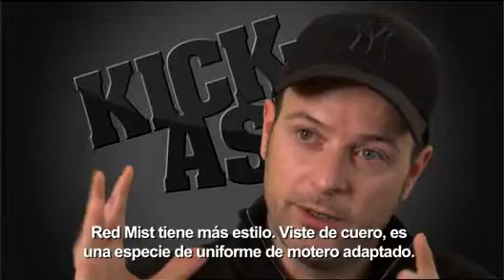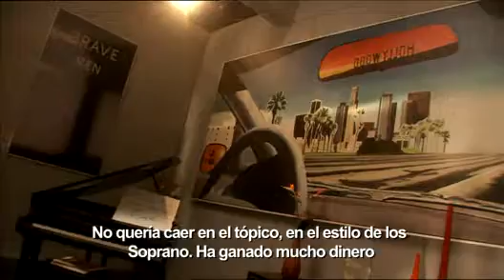Kick Ass Clip Featurette 2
Para celebrar el estreno de la esperadísima película Kick-Ass, alabada por público y crítica, te presentamos varios videos exclusivos que incluyen dos featurettes que nos hablan del comic original y de la estética de la película respectivamente, un spot censurado y un tráiler online.